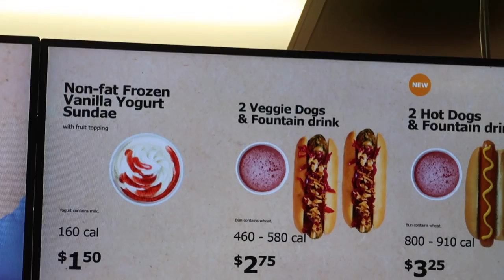TRYING IKEA VEGETARIAN VEGAN HOT DOGS!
In today's video I try IKEA's Vegan Hot Dogs!

*Don't forget to check out my candles at the Pour House Candle Company!

Peter Monn
Indianapolis, Indiana
46250